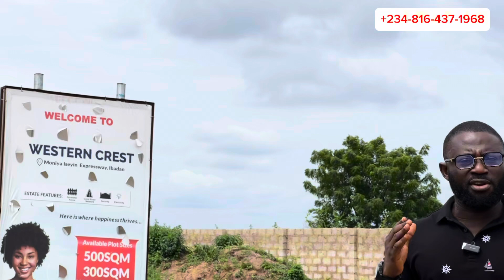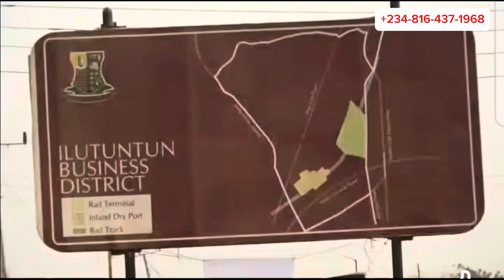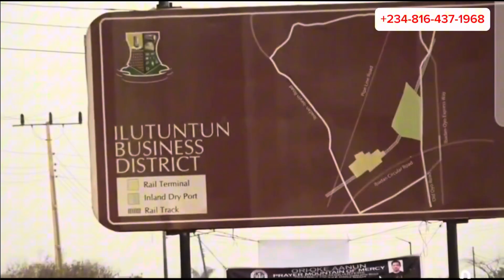BUY PLOTS OF LAND NEAR THE MONIYA IBADAN TRAIN STATION - Western Crest Estate Moniya Ibadan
If you wish to own an affordable and genuine property in the largest city in West Africa that will give you 💯 return on investment then ibadan which is the ancient city of oyo state in Nigeria is a smart investment move.

With the potential to earn a massive return on investment, Western crest moniya ibadan is capable of yielding you more than a 500% rate of return in a few years.

LOCATION:
Moniya Iseyin Expressway Ibadan

TITLE:
Registered Survey(C of O in view)

LANDMARK:
IITA
Moniya Ibadan Train Station
Ibadan Inland Dry Port
University of ibadan
IIutuntun Free Trade Zone

Land Sizes:
Residential
500sqm = ₦‎1,000,000

Initial Deposit:
₦‎250,000

Commercial:
500sqm = ₦1,600,000

Residential Plot:
1 Acre = ₦6,000,000

Commercial Plot:
1 Acre =₦9,600,000
(Initial Deposit:₦1,000,000)

Payment plan available

Want to Know how to Invest in Real Estate in Nigeria?... Then buy this amazing ebook written by Kazeem Yekinni.